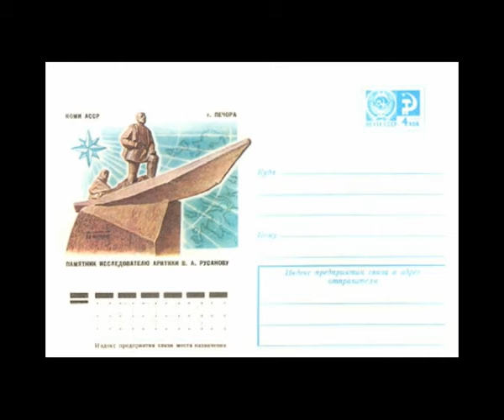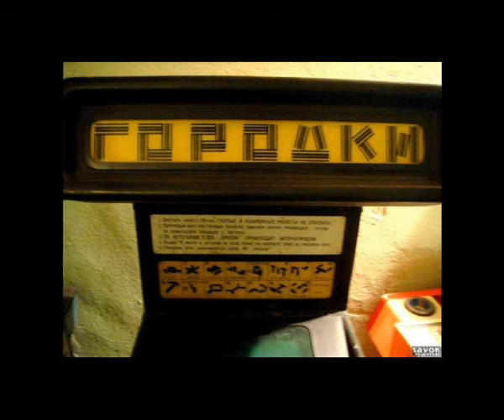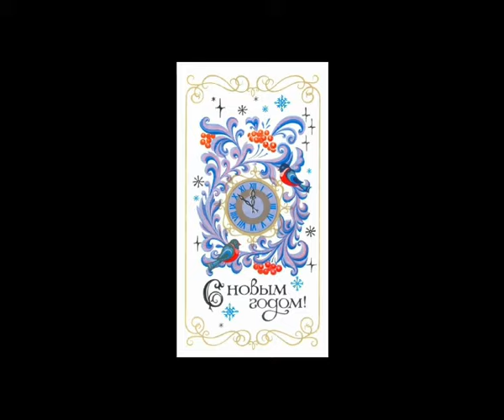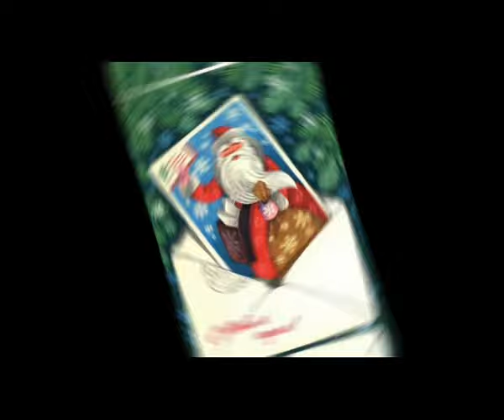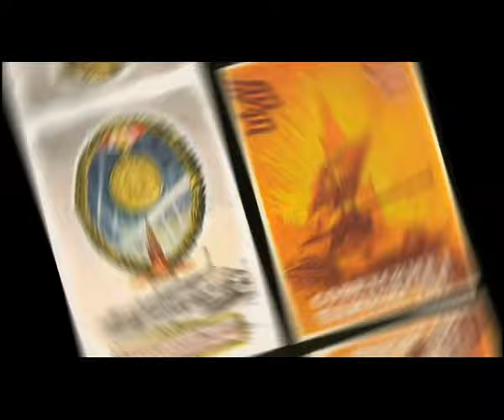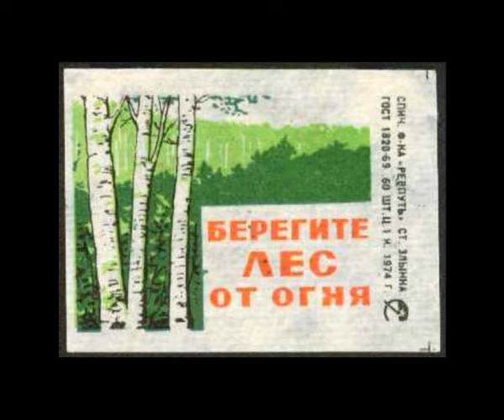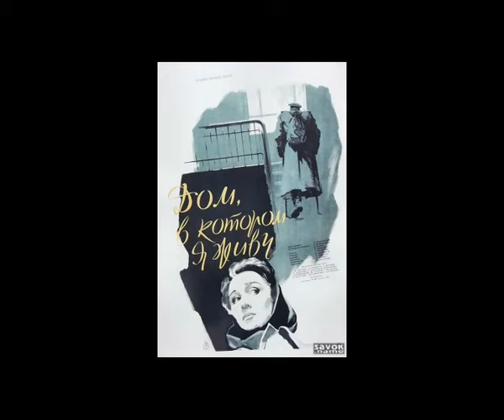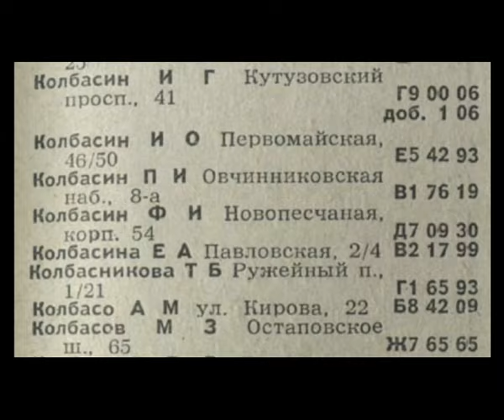Советские вещи в деталях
Ностальгическая галерея прошлого века. Таймкоды прилагаются.

Таймкоды:
00:00 | Конверты
00:17 | Игрушки
02:00 | Калькуляторы
02:19 | Пластинки
02:50 | Игральные автоматы
08:04 | Советские открытки
18:13 | Спички советские
23:04 | Постеры к советским фильмам
27:42 | Советская аудио и видеотехника